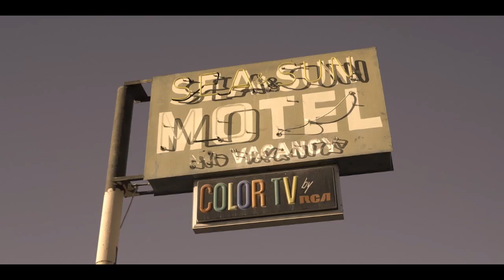Susannah – Short Film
Kick It To The King presents a Full Sail University short film 'Susannah.'

Written and Directed By: Evan Nicholas
Edited By: Joshua Mickle